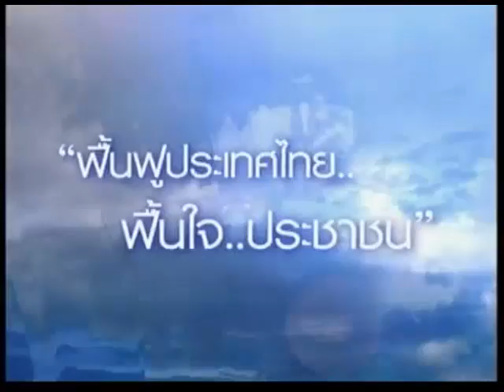ข่าวฟื้นฟูประเทศไทย 1/4 (2 ธ.ค. 54 : 16.30 น.)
ข่าวฟื้นฟูประเทศไทยฟื้นใจประชาชนทางไทยพีบีเอส วันที่ 2 ธ.ค. 54 เวลา 16.30 น.